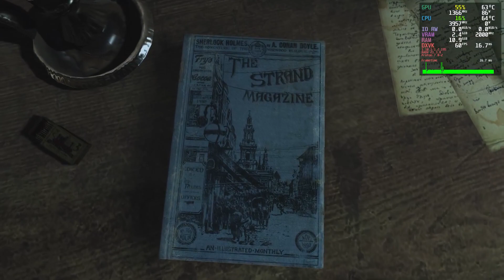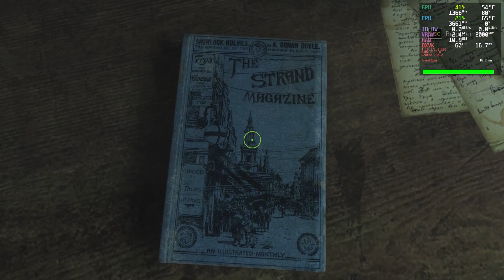Sherlock Holmes: The Devil's Daughter | Linux / SteamPlay / Proton